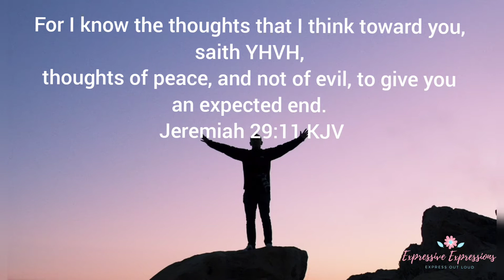Sweet Tee Devotionals: His Plans Are Better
Today's  Sweet Tee is taken from Jeremiah 29:11. How wonderful it is to know that our Heavenly has plans that surpasses our small and simple expectations!

Sweet Tee Devotionals were created to help in your daily meditation and time spent with Elohim.

The best part of any day is time spent with Elohim!

Expressive Expressions seeks to spread the gospel of Elohim through different mediums and Sweet Tee Devotionals is one of the ways to share the good news of our saviour.

follow us @expressivexpressions on Instagram